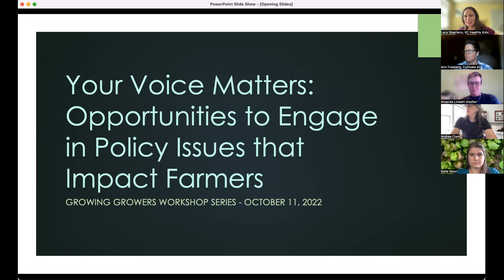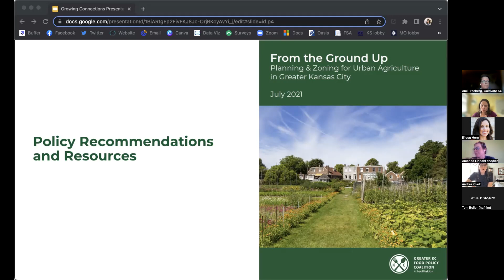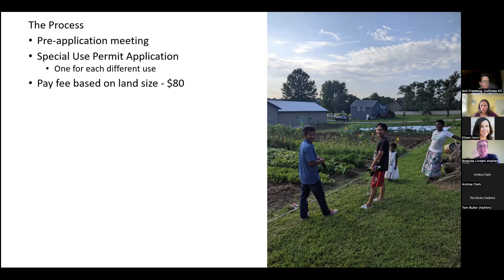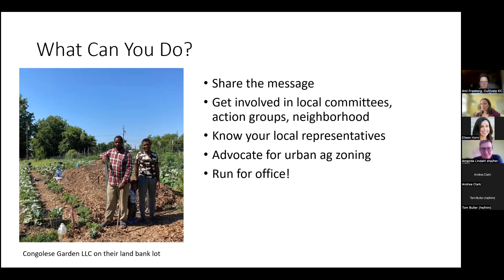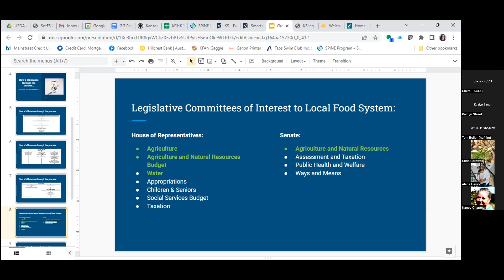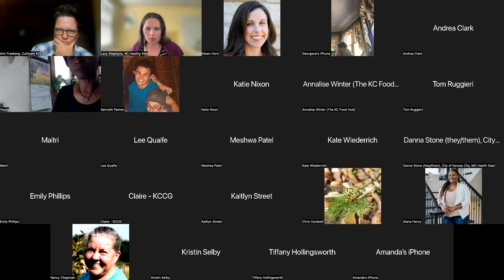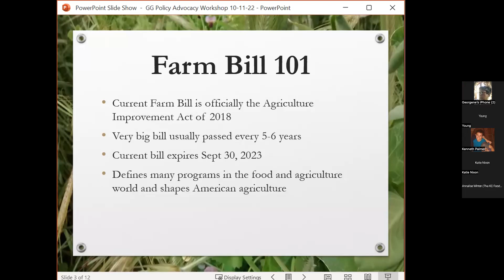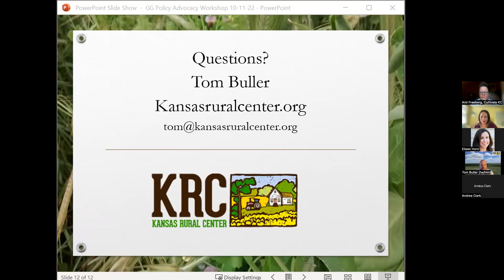Your Voice Matters Opportunities to Engage in Policy Issues that Impact Farmers Oct 11, 2022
Workshop organized by KC Healthy Kids and Cultivate KC as part of Growing Grower's annual workshop series.